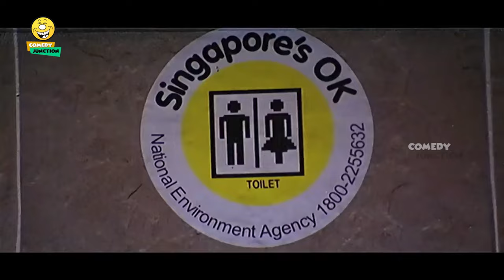L.B. Sriram Movie Comedy Scene